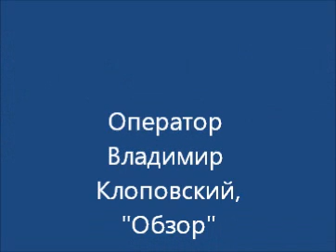Посол Украины в Литве почтил память погибших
8-го мая 2014 года посол Украины в Литве Валерий Жовтенко вместе с представителями армии Литвы возложил венок к памятнику погибшим во Второй мировой войне, установленном на Антакальнисском воинском кладбище (Вильнюс)